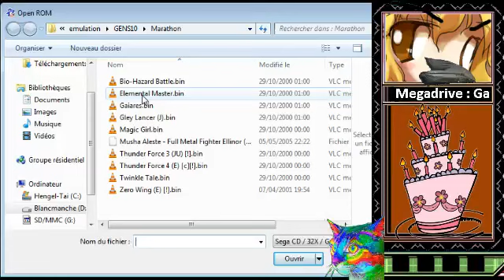Marathon des shmups, 5e jeu : Elemental Master